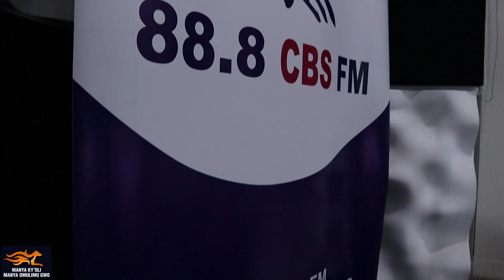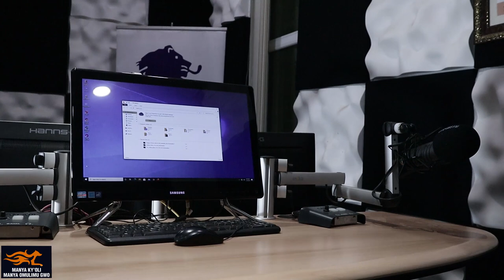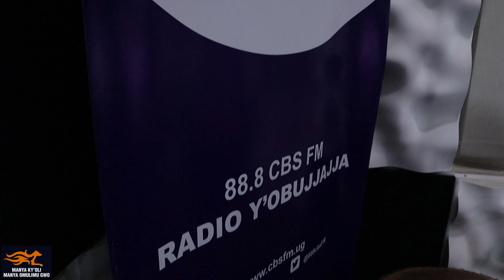Simon Ssenkaayi - Totema Muti kw'Oyimiridde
You can't destroy something that sustains you - we live in a generation that doesn't about destroying a foundation that feeds them and that is to feed their children's children. This is a result of failure to seek understanding for self and be able to argue out cases with self knowledge. In problem solving, everything you see is a shadow cast by that you cannot see - therefore, in order to solve a problem, you must be able to separate the shadow from the object. SimonSsenkaayiFoundation​​ SimonSsenkaayiInspirations​​

@BBSTEREFAYINAlivebutereevu @bukeddetv @nextmediauganda4535 @extradigestUG @celebritytrackug @ntvuganda @akawungeezi @SPARKTVUGANDA Ugandan Music @ugandanlifestyle3354 @ugtv1thepearlofafrica @cavtonmusicug @AromaticEntertainment